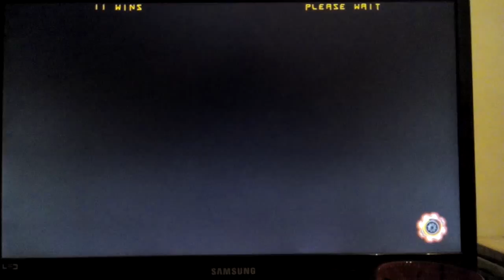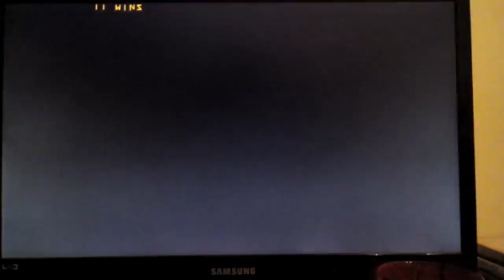Nizama Training Matches 02 (GGXrd)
Well, I was just sitting here, browsing Internet randomly and noticed that nothing interdasting wasn't happening. So I decided to do what I do always do when I run out of options: Start doing some GGXrd-training! So alas, here you see Nizama doing some mediocre training matches against AI Potemkin in it's natural habitat; sucks when it's midnight and there's no real persons to fight against :/